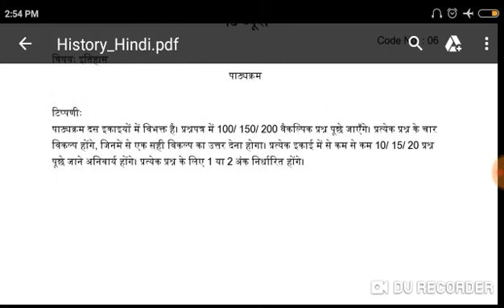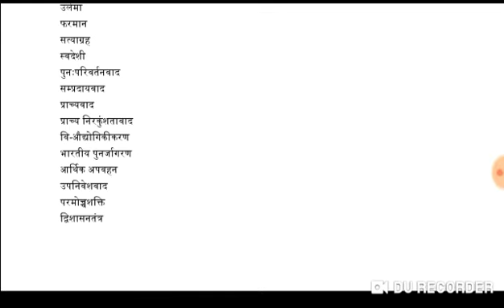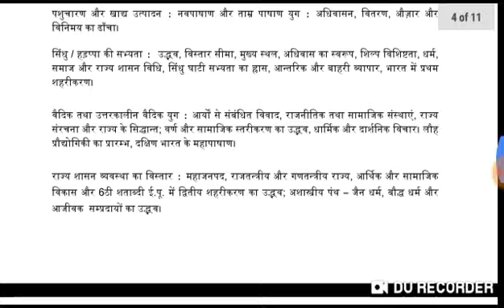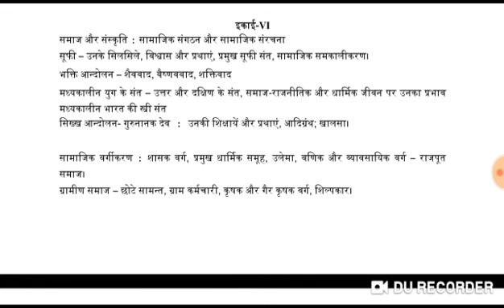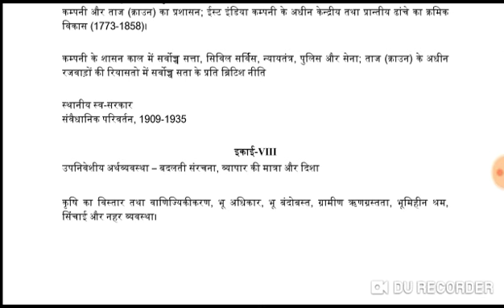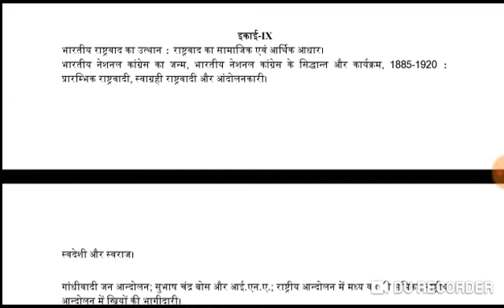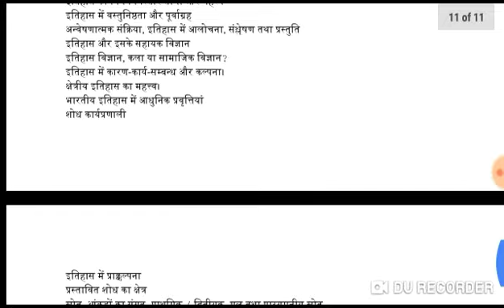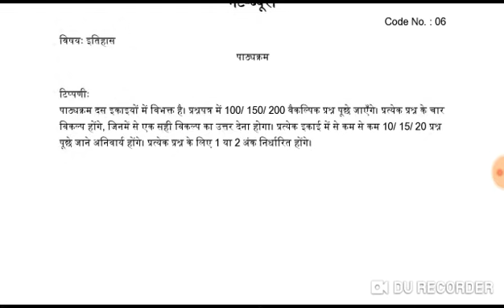UGC NET/JRF - 2019 HISTORY SYLLABUS